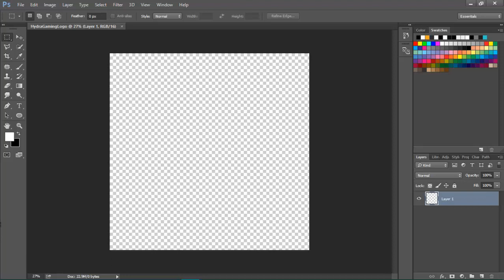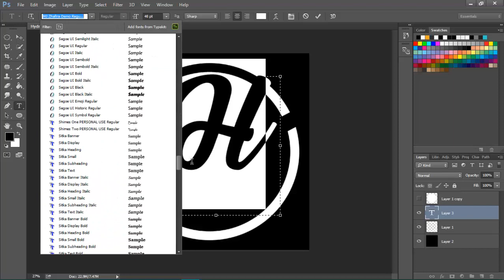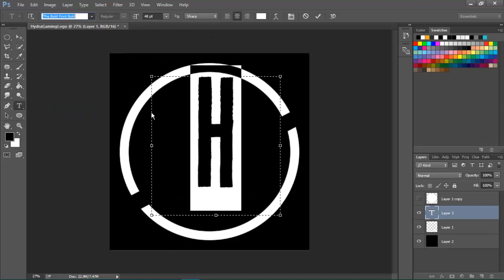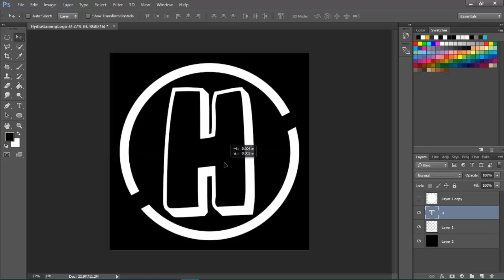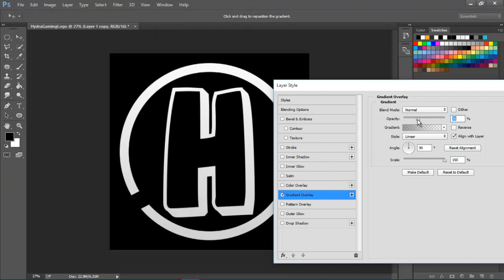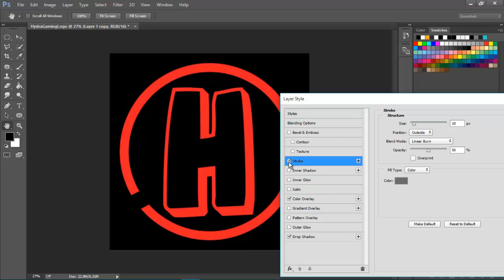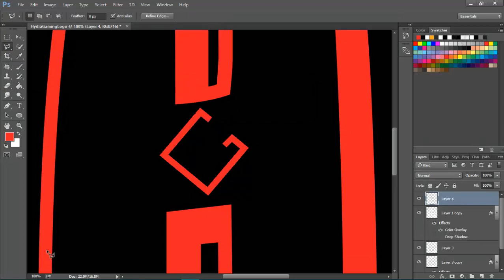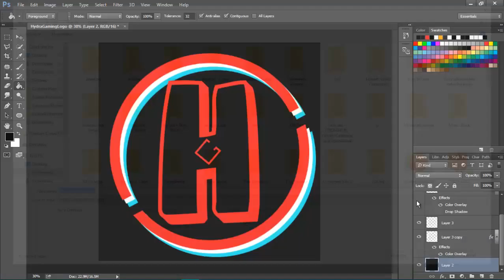SPEEDART #002 | HydraGaming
That would mean a lot! Have A GREAT DAY!!

Any questions? Skype? Right here: Icinyte. Goodby till next time everyone! Byyyyye!